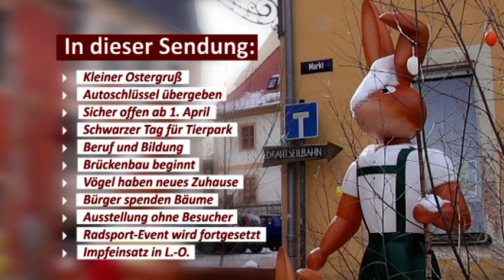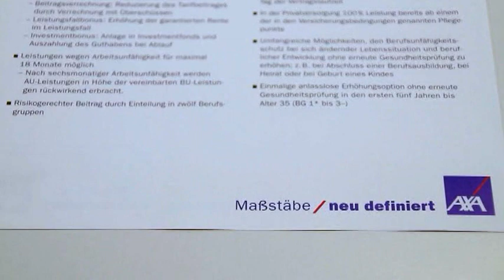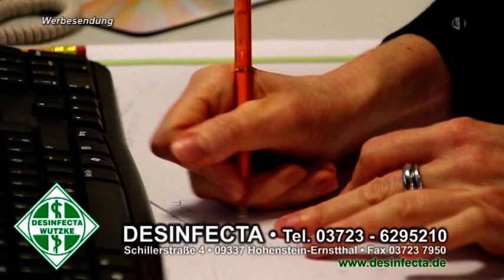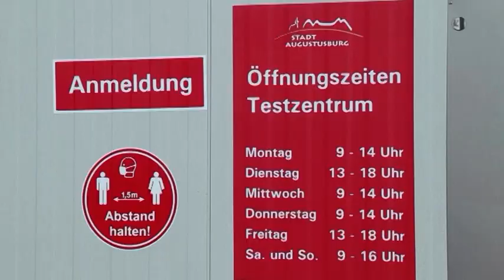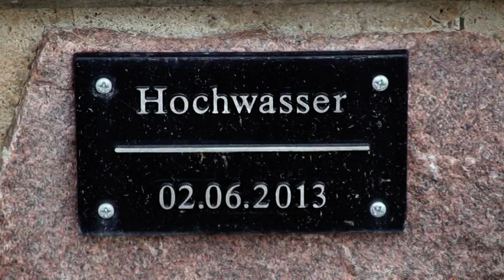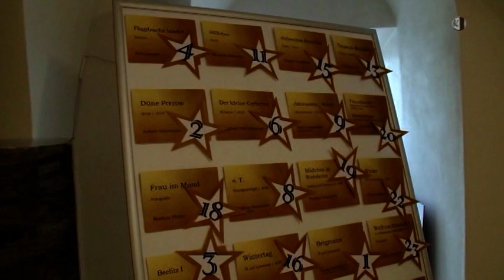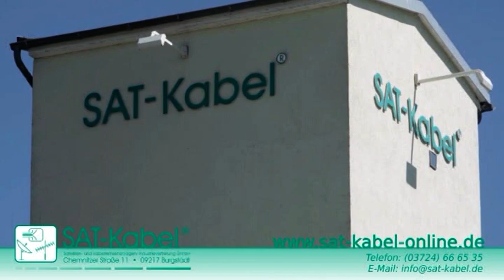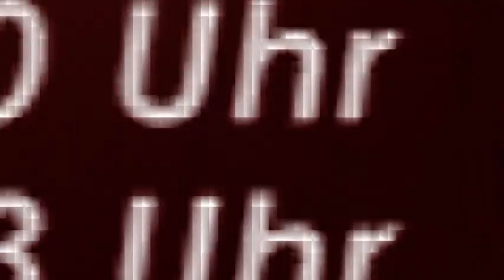Regionalmagazin Flöha/Frankenberg/Hainichen, Ausgabe 12/2021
- Modellprojekt Augustusburg soll inzidenzunabhängig am 1. April starten
- Arbeiten im Stadtpark Hainichen gehen voran
- Nach Kirchbrücke plant Flöha einen weiteren Ersatzneubau